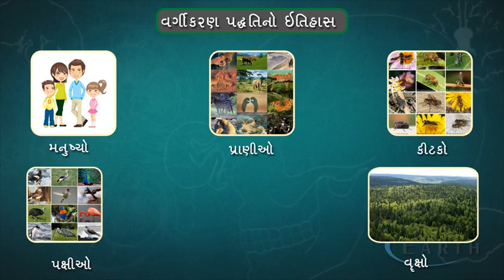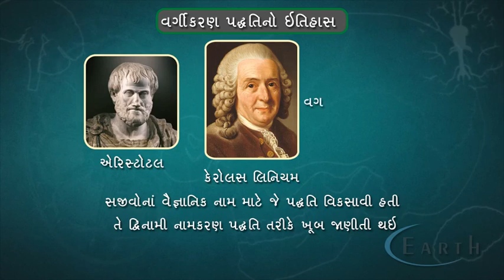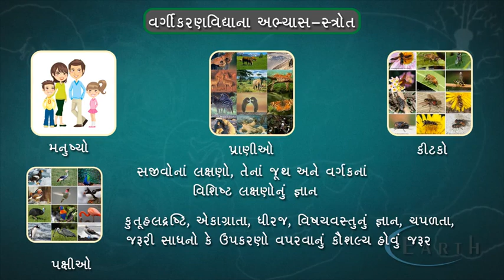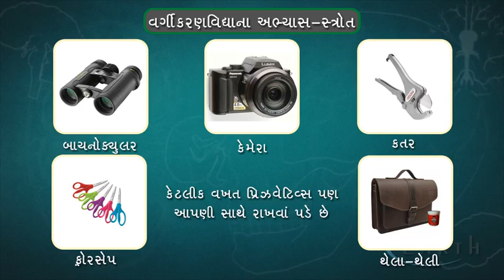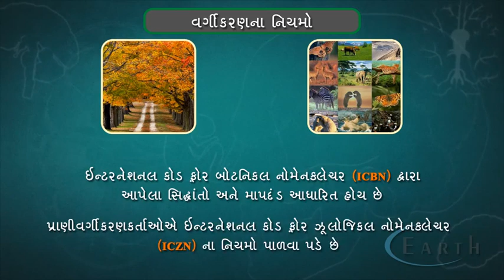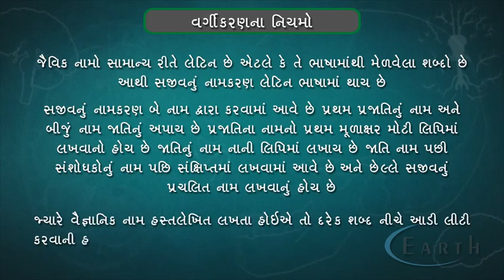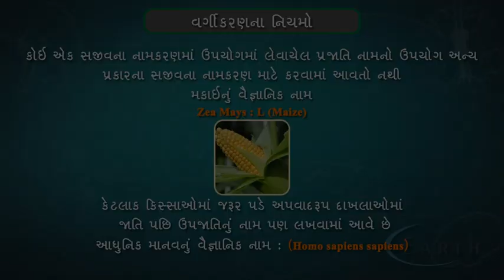Class 11-12 - The History of Biological Classification - Biology| વર્ગીકરણ પદ્ધતિનો ઇતિહાસ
History of classification method
વર્ગીકરણ પદ્ધતિનો ઇતિહાસ
In this video, the history of biological classifications is explained. The major two classifications are plant kingdom and animal kingdom. Let's see how these further lead to more classifications.

We at Earth Edutech strongly believe that a spirit of learning and understanding can only be inculcated when the student is curious, and that curiosity can be brought about by creative and effective teaching. It is this approach that makes our lectures so successful and gives our students an edge over their counterparts.